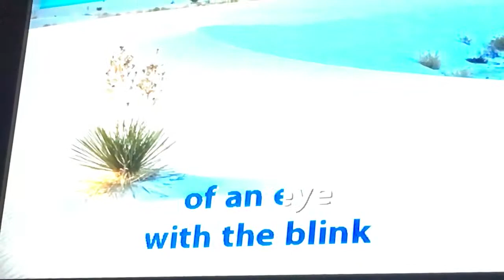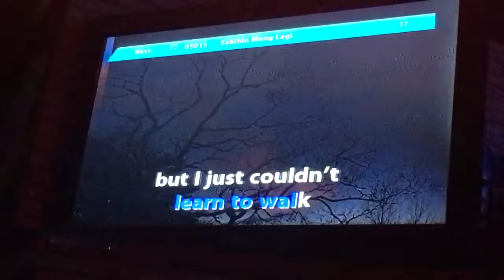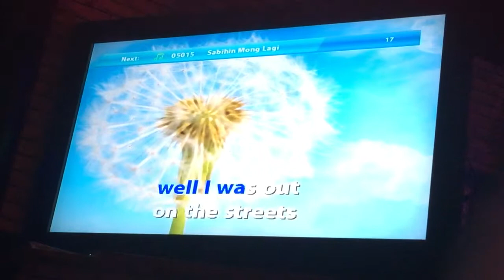Amazing favorite Aerosmith with a Blink of an Eye Father's Day Special w sis Phil Amie